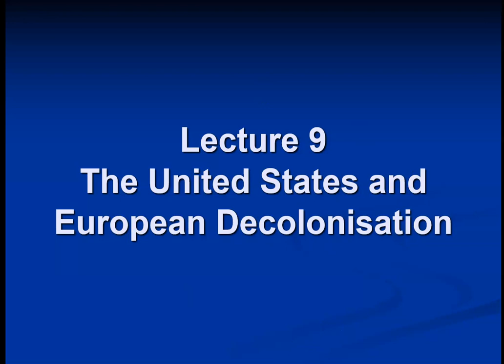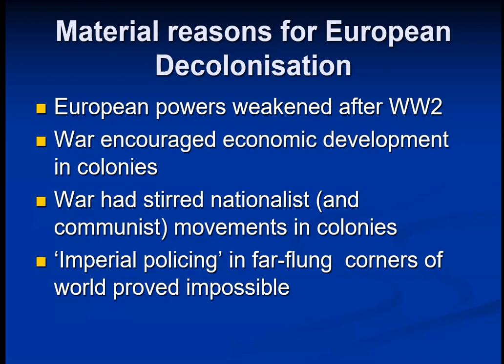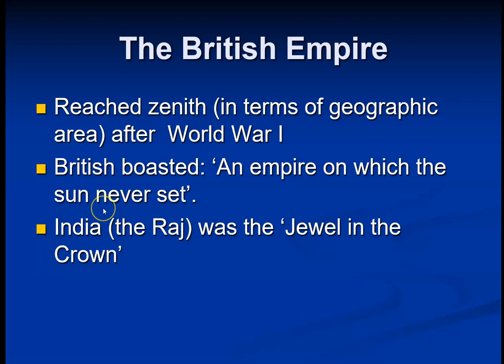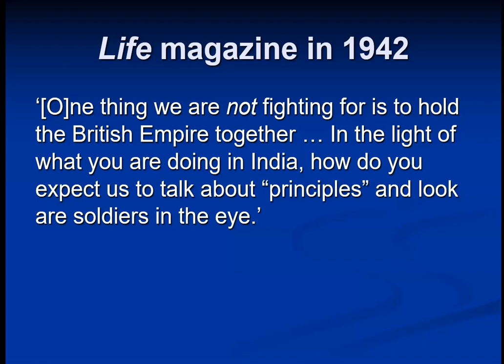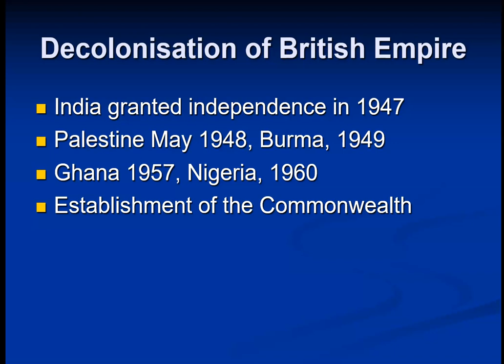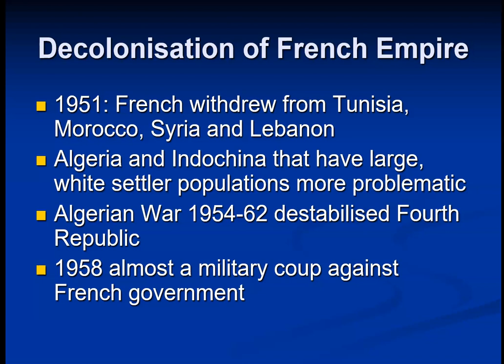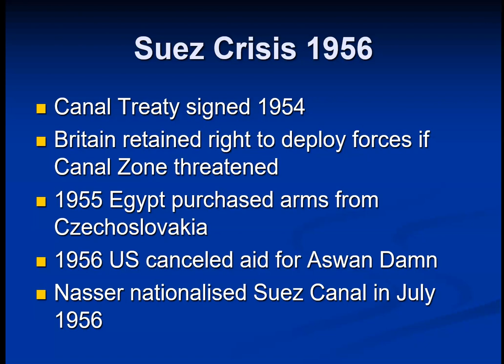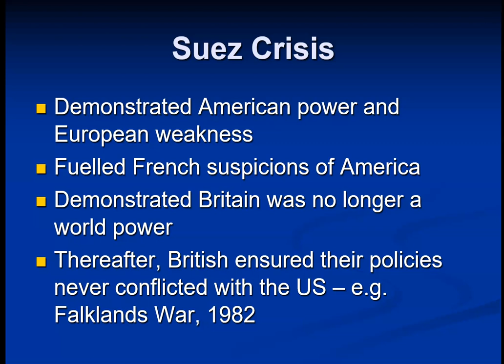UJ TAS US and Europe: Lecture 9: European Decolonization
The lecture discusses the extent to which the US influenced the end of various European empires after the Second World War.